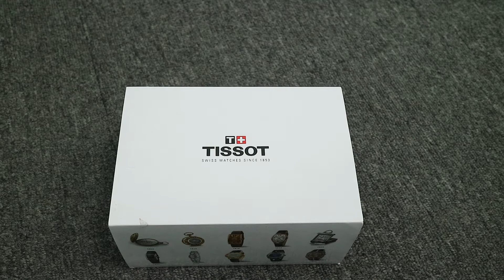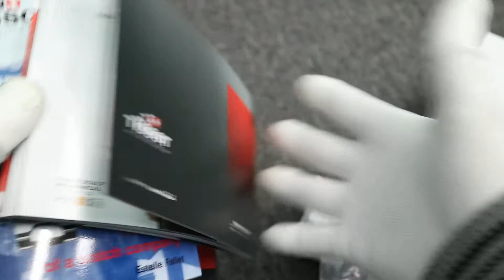TISSOT LE LOCLE POWERMATIC 80 T006.407.36.263.00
❌Thông số kỹ thuật:
 ✅Size 39mm dễ đeo, dày 9.1mm
 ✅ Cọc số La mã, vân Guilloche tuyệt đẹp
 ✅ Kính Sapphire phủ chống lóa
 ✅ Đáy sau lộ máy
 ✅ Máy swiss ETA C07.111 (based on 2824-2) bền bỉ và chính xác, tích cót 80h
 ✅ Chất liệu thép ko rỉ 316L
 ✅ Chống nước 3 ATM, rửa tay & đi mưa thoải mái
 ✅ Full box đầy đủ phụ kiện
 🏡 Địa chỉ:
1.Tại Hà Nội:Tòa nhà HITC 239 Xuân Thủy Cầu Giấy
2.Tại Bắc Ninh:Khu CN Yên Phong Bắc Ninh.
3.Tại HCM:108A Cách Mạng Tháng Tám, Q3
 ✈Free Ship toàn quốc
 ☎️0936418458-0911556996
 💯 hàng mới
 🛠 Bảo hành 1 năm theo tiêu chuẩn hãng,hỗ trợ bảo hành trọn đời.
Hàng sẵn số lượng nhiều + Chiết khấu hấp dẫn
 👉  👉HNWATCH-CHUYÊN MUA BÁN - ORDER ĐỒNG HỒ VỚI DỊCH VỤ VÀ GIÁ TỐT NHẤT.